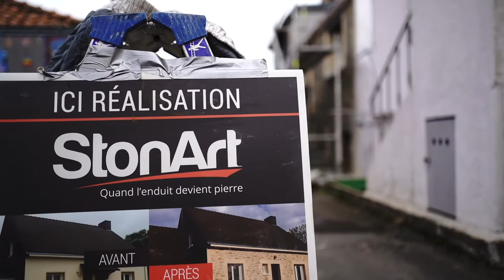Réaliser votre façade en enduit décopierre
Sans pierre ni parement, le procédé Décopierre est un concept unique d'enduit à la chaux projeté, pigmenté et sculpté à la main pour créer l'aspect pierre de votre choix.

Vous avez un projet de rénovation ou neuf, pour vos façades, vos murets extérieurs, vos murs intérieurs? Devis personnalisé et gratuit.
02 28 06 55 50